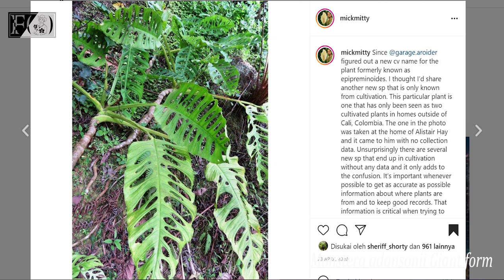Monstera adansonii Giant Form